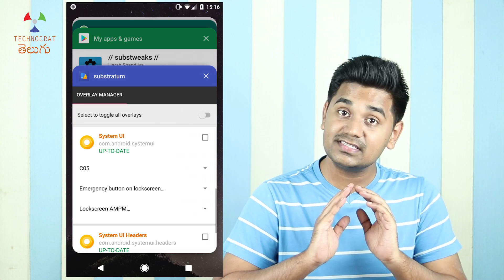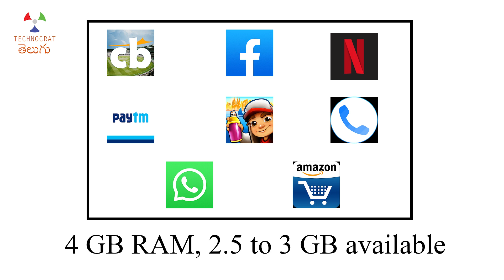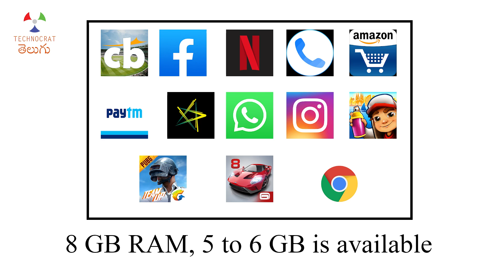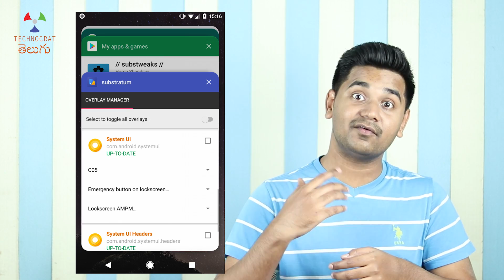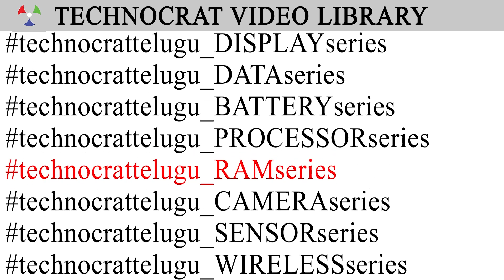DON’T BUY Phones with more than 8 GB RAM!! | TCT_RAM_Series 9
RAM is one of the most important specification that we look at in a smartphone before we buy. Even a layman knows that more RAM means smoother user experience. Generally, in most of the android Smartphones, we see RAM of 4 GB and 6 GB RAM. In a few Flagships, we also see 8 GB RAM. But in 2019, the we are also getting smartphones with 10 GB and 12 GB RAM. Even my laptop has 8 GB RAM and I am able to run editing softwares and photoshop. Do we really need smartphones with more than 8 GB RAM? Does a 10 GB or 12 GB RAM in a smartphone give us smoother performance? Let’s explore in this video.